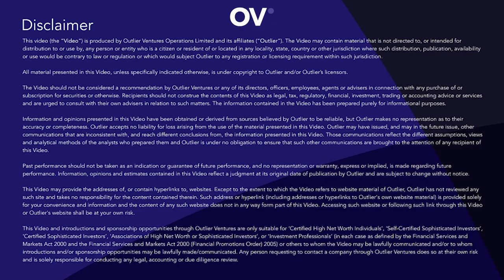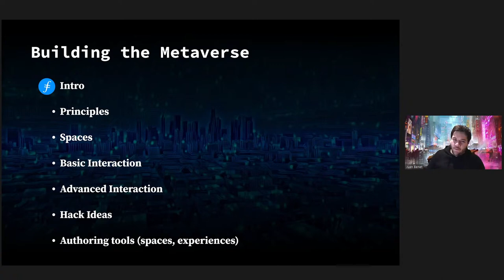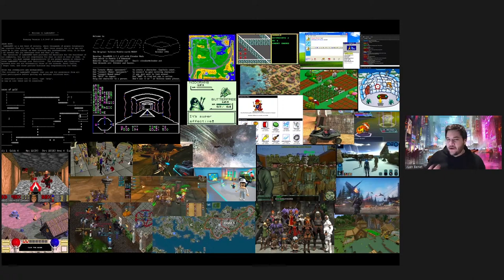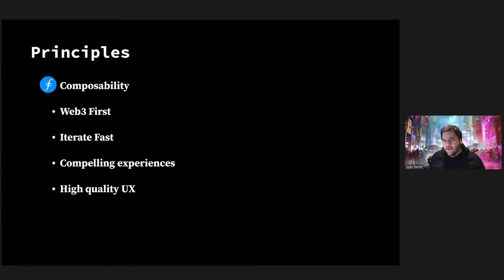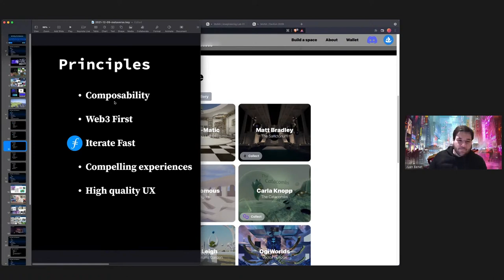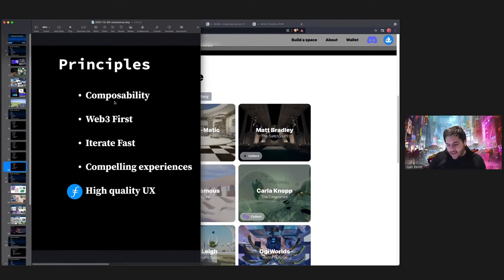Building the Open Metaverse With Juan Benet of Protocol Labs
Have you always wanted to learn how to build and create experiences in the Metaverse  but your not sure where to start? Juan Benet breaks down different kinds of applications and tools that will help you shape the worlds and experiences you want to create for your community.

Whether you’re a founder, investor, developer, or just have an interest in the future of the Open Metaverse, we invite you to hear from the people supporting its growth.

Outlier Ventures is the Open Metaverse accelerator, helping over 100 Web3 startups a year.

Questions?